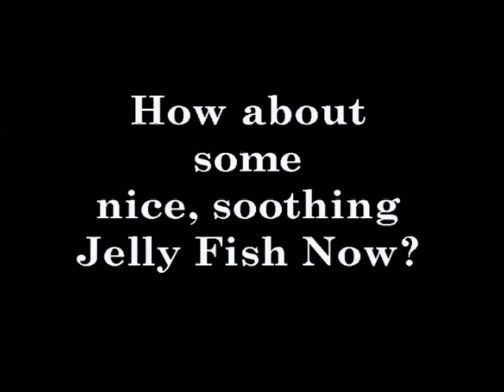Jaws and Jelly Fish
A kid almost gets bit by a shark